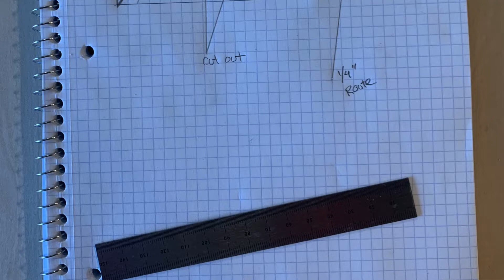DIY shadow box (PNW) themed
"Wood" you look at that!
Ep.1 - DIY overview of how I built a PNW themed shadow box out of scrap wood!